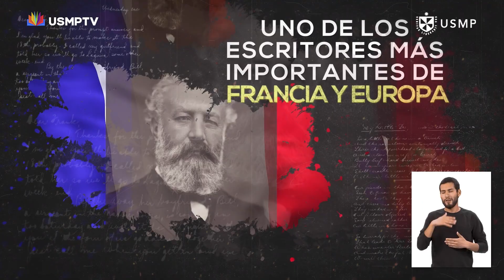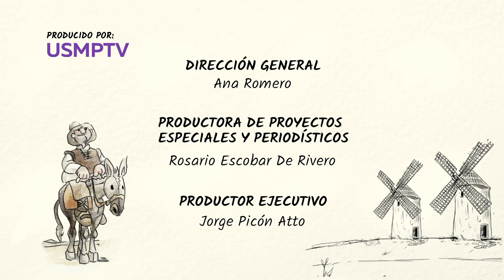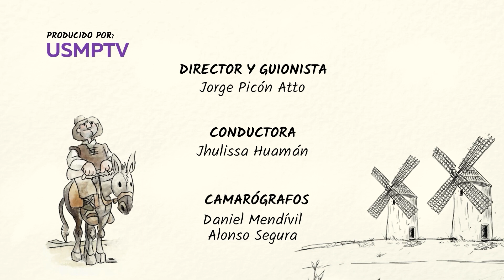LeerParaContarla: La Vuelta al Mundo en 80 Días - Parte 1